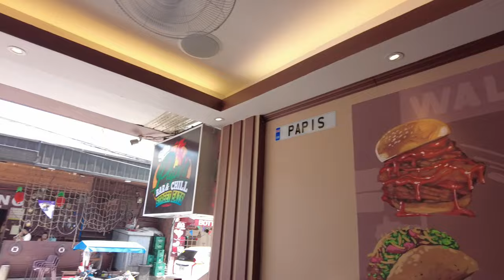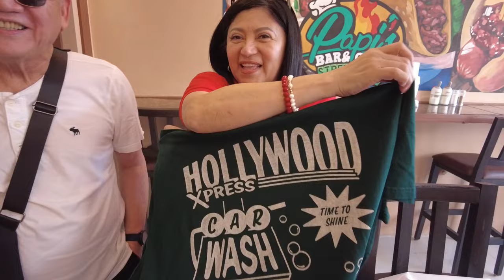YOU NEED TO SEE WHAT HAPPENED TO THE DUCK AND DRAKE ON OUR OPENING DAY OF STREET EATS.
ANGELES CITY, IT'S MORE FUN IN THE PHILIPPINES, PAMPANGA

Hey Guys,

We use DJI cameras and drones for our channel and if you purchase a DJI product from one of the links below, we will receive credit towards new equipment!

Intro and Outro Music Credits (Thank You!)

Intro:
~ GOOD DAY (WAKE UP) BY NEFFEX

Outro:
~ Don't Ya Bite Now    By Dan 'Lebo' Lebowitz